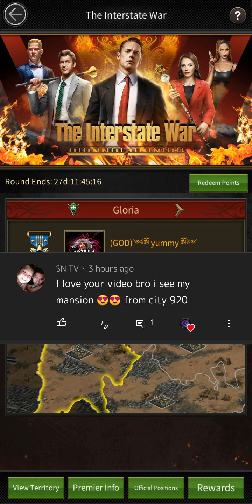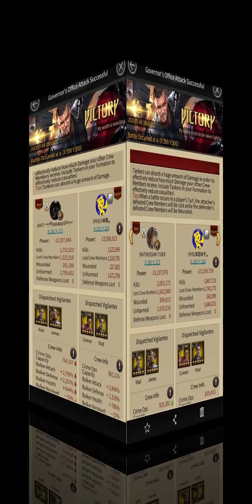Russian Tiger Almost Full Legendary Set 236 Vs 39 Battle Reports - Mafia City 😲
Hey guys today we will dissect the battle reports of battle happen between KAT and FHS
SUPPORT ME IF YOU ENJOY MY VIDEOS :